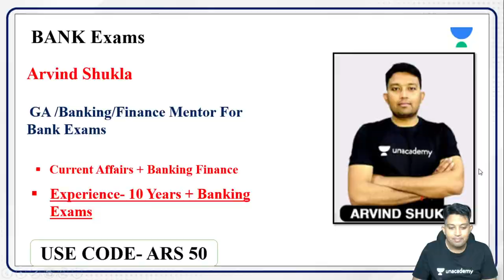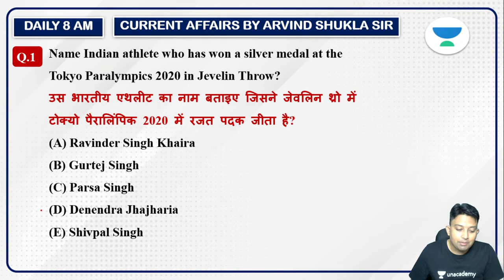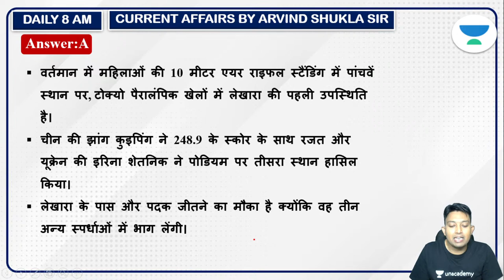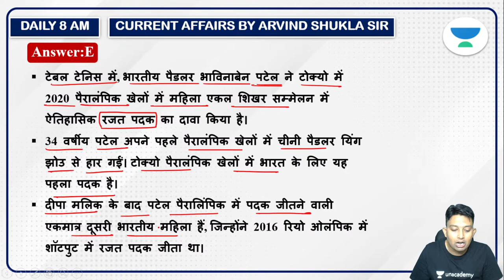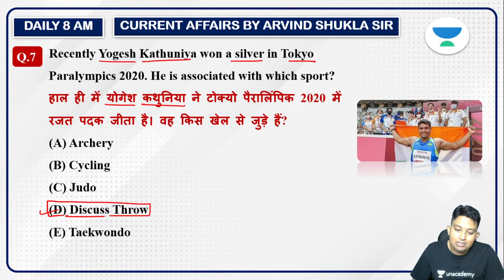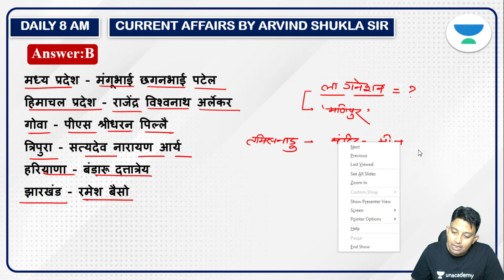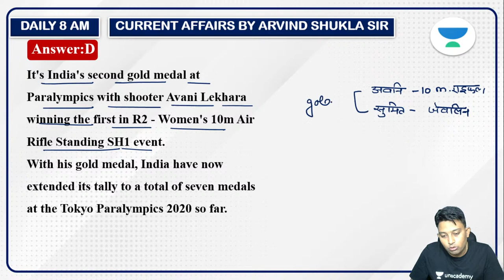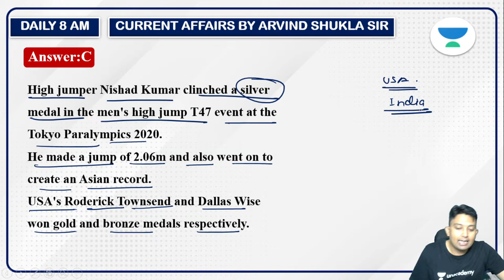Daily Current Affairs | 31st August | General Awareness | Target SBI/RRB/IBPS PO Clerk 2021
Daily Current Affairs | 31st August | General Awareness | Target SBI/RRB/IBPS PO Clerk 2021 | Arvind Kumar | SBI 2021 | IBPS 2021 | RRB 2021 | Bank Exams 2021 | Daily Current Affairs

This session is based on Daily Current Affairs 19th July | Bank Exams powered by जीत Batch. Arvind Kumar will share various tips and tricks along with examples that will help you crack these problems on daily current affairs quickly and easily.

Unacademy Subscription Benefits:
1. Learn from your favorite Educator
2. Dedicated DOUBT sessions
3. One Subscription, Unlimited Access
4. Real-time interaction with Educators
5. You can ask doubts in a live class
6. Limited students
7. Download the videos & watch offline